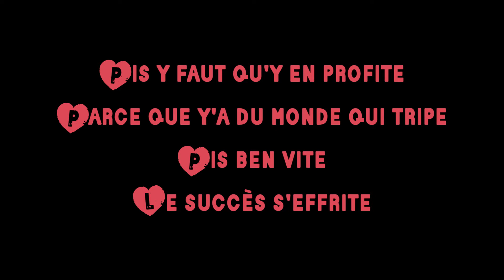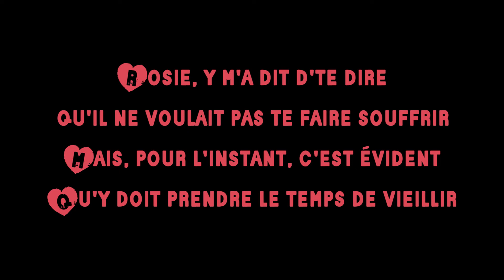Émile Bilodeau - Rosie ( Paroles )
Bonne écoooooooooooooute!

Oublie pas d'acheter le CD d'Émile, un chandail d'Émile et d'aller aimer sa page Facebook! :)